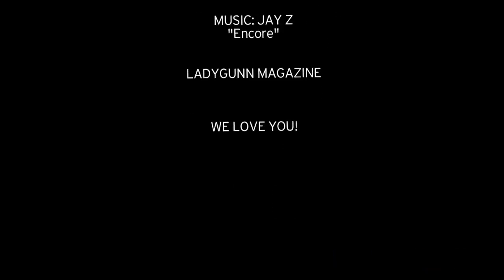LADYGUNN BEHIND THE SCENES ANGELA SIMMONS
LADYGUNN MAGAZINE BEHIND THE SCENES ANGELA SIMMONS